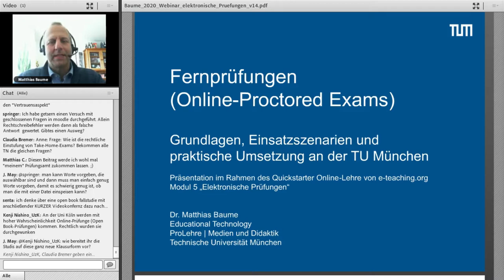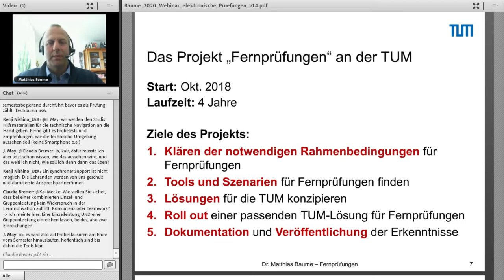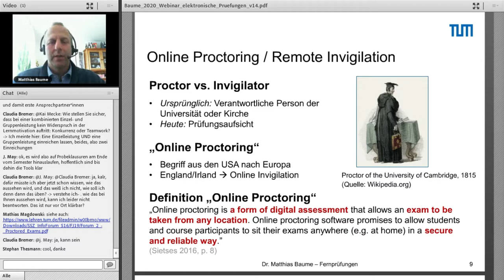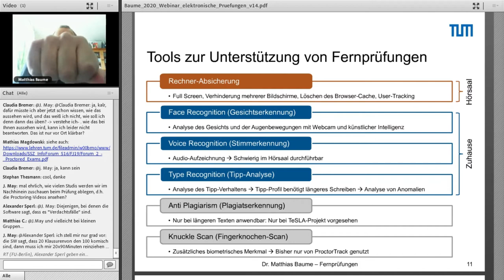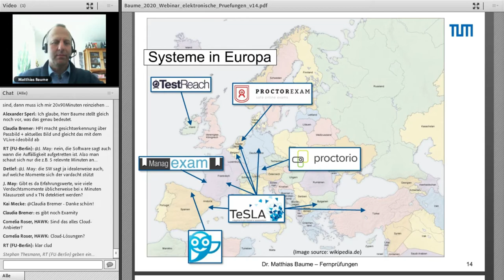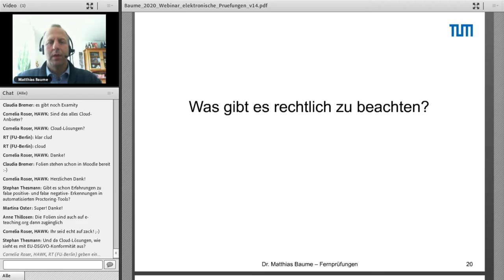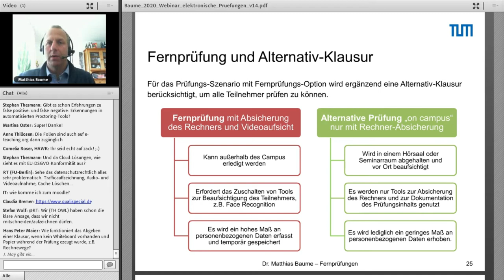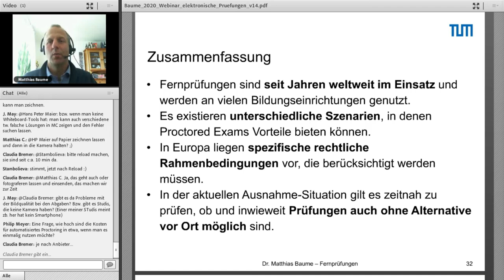Fernprüfungen (Online-Proctored Exams) - Dr. Matthias Baume (TU München)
Dr. Matthias Baume von der TU München spricht in unserem Qualifizierungsspecial "Quickstarter Online-Lehre" über die Grundlagen, Einsatzszenarien und die praktische Umsetzung von Fernprüfungen, oder Online-Proctored Exams an der TU München.

Das Qualifizierungsspecial "Quickstarter Online-Lehre" wurde im April dieses Jahres vom Hochschulforum Digitalisierung, e-teaching-org und der Gesellschaft für Medien in der Wissenschaft (GMW) als Reaktion auf die Corona-Pandemie und dem damit einhergehenden Ausfall von Präsenzveranstaltungen an deutschen Hochschulen in die Wege geleitet.

Die einzelnen Beiträge des Qualifizierungsspecials sollen Lehrenden aller Hochschulen und Fachrichtungen kompakt und handlungsorientiert Unterstützung bieten und einen niedrigschwelligen Einstieg in die Planung und Gestaltung von virtuellen Hochschulveranstaltungen in Zeiten von Corona ermöglichen. Besondere Vorkenntnisse sind nicht erforderlich. Der 14-tägige Online-Crashkurs richtet sich insbesondere an (Hochschul-)Lehrende, die bisher erst wenig Erfahrung mit dem Einsatz digitaler Medien haben.

Im Qualifizierungsspecial „Quickstarter Online-Lehre“ wird folgenden Fragen nachgegangen: Wie kann Hochschullehre mit einfachen Mitteln online durchgeführt werden? Wie können digitale Medien genutzt werden, um Inhalte zu vermitteln und selber zu erstellen, Studierende online im Selbststudium zu unterstützen und zu betreuen? Und wie können unter den aktuellen Bedingungen Prüfungen durchgeführt werden?